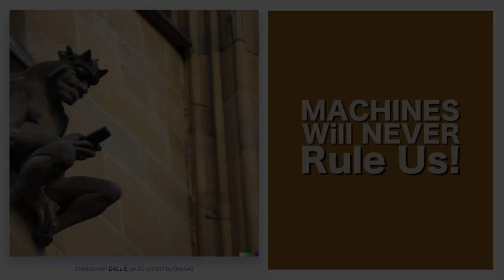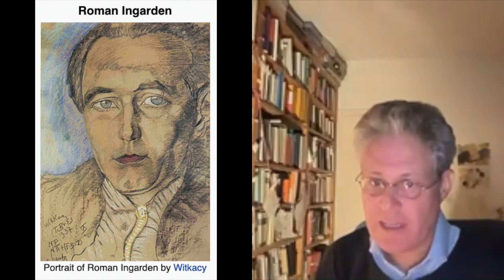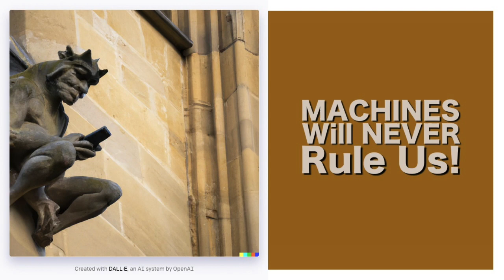Machines Will Never Rule Us!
Machines don't learn — "Machine learning" is a misnomer!

Artificial General Intelligence is impossible — in the same way socialism is impossible!

No physicist or mathematician or even AI specialist really believes that AI will become conscious and rule the world!

But these aren't just assertions. Join host Timothy Virkkala and author David Ramsay Steele as they talk to Jobst Landegrebe and Barry Smith — experts who know something about the subject. A fascinating discussion, and a good occasion to revive the LocoFoco Netcast from its year of silence.